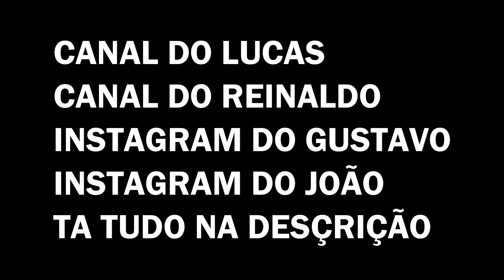POLICIA E LADRÃO NUNCA CONFIE NO SEU AMIGO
SALVE RAPAZIADA MAIS UM VIDEO TOP PRO CANAL ESPERO QUE VOCÊ GOSTE VOCE QUE NOVO SE INCREVE NO CANAL DEIXA AQUELE LIKE